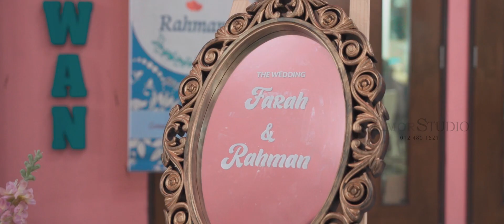Celebrating Love of Rahman & Farah Western Reception Highlight